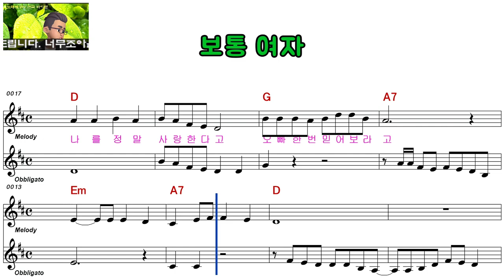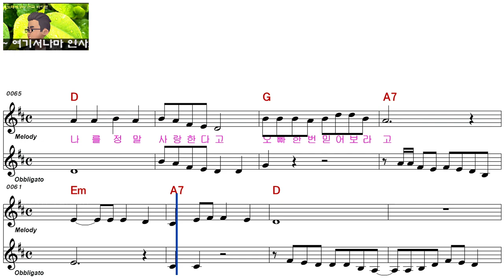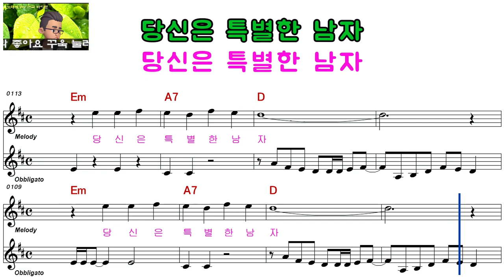하 영ㅡ보통 여자ㅡ남자키ㅡELF 919ㅡ97487